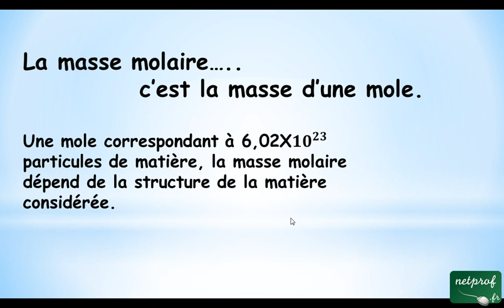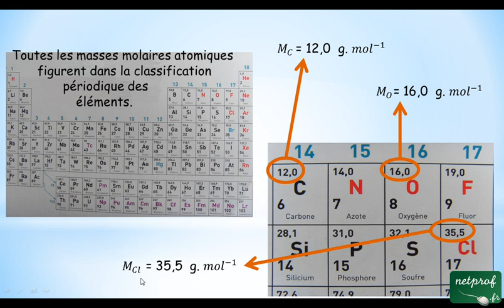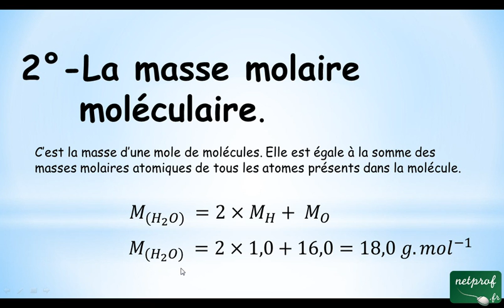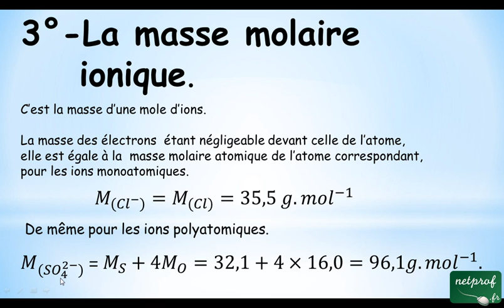La masse molaire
Cours netprof.fr de Chimie / Seconde
Prof : Gérard